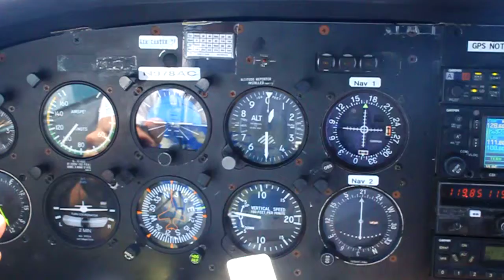Flying over Miami Beach 1